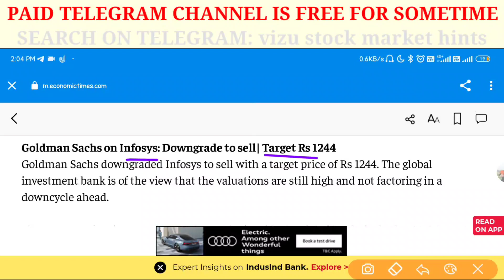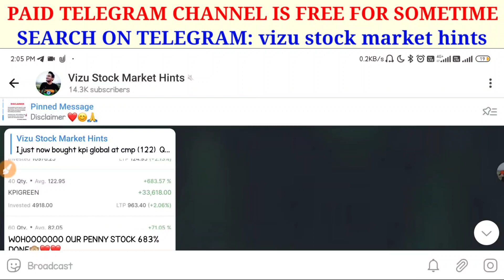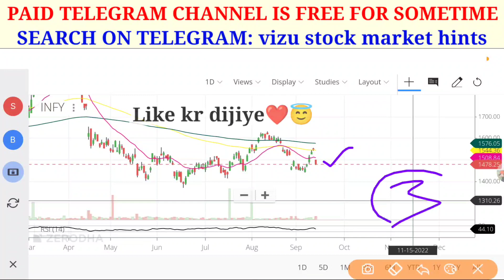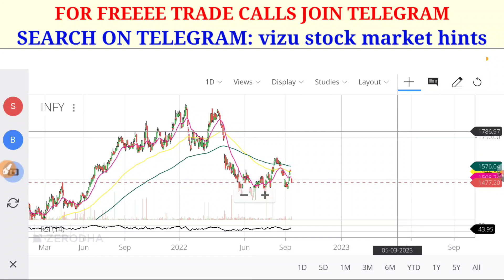Buy Infosys share | Infosys share latest news today | Infosys share analysis | Infosys share target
Ye code daal lena for 500 rupees cashback: V336641

imfosys q4 result 2022,
infosys adr share price